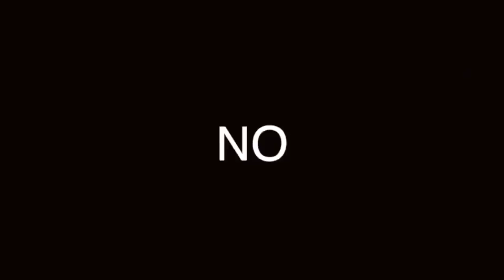LAS CELEBRIDADES CON MEJORES LOOKS: LOS 10 MEJORES DEL AÑO, CONÓCELOS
EN EL MUNDO DE LA MODA LAS CELEBRIDADES MARCAN TENDENCIA, Y ESA TENDENCIA SE VE REFLEJADA NO SÓLO EN LAS PASARELAS, SINO EN LOS EVENTOS DONDE ACUDEN LOS FAMOSOS. ¿QUIÉNES FUERON LOS MEJORES VESTIDOS EN EL 2019?

Visita nuestro sitio asociado de Amazon para productos de tu interés: